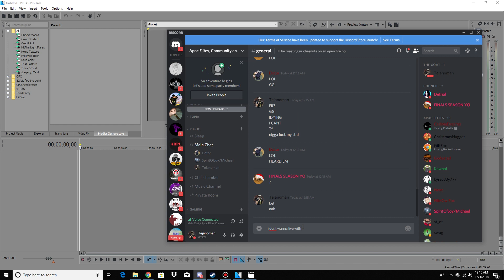Apocalypse Rising Montage "Why do I still play"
Been so long and i'm still here..

Song - Summertime Sadness